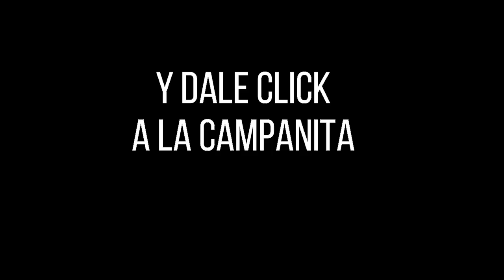Lotería de Boyacá Resultado SÁBADO 16 DE JULIO 2022 ✅🥇🔥💰 PREMIO MAYOR Y PREMIOS SECOS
Hola buenas noches, te presentamos los resultados de las loterías y chances en Colombia, vamos con el Resultado para la Lotería de BOYACÁ del SÁBADO 16 DE JULIO de 2022.

Resultado Lotería de Cauca SÁBADO 16 DE JULIO de 2022